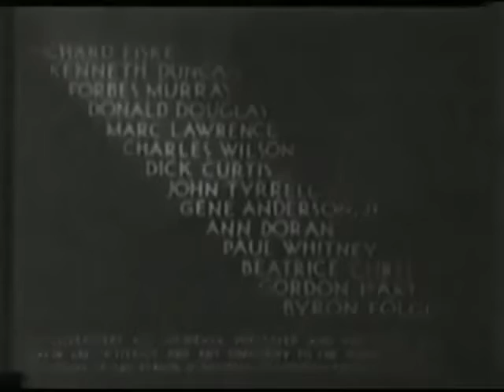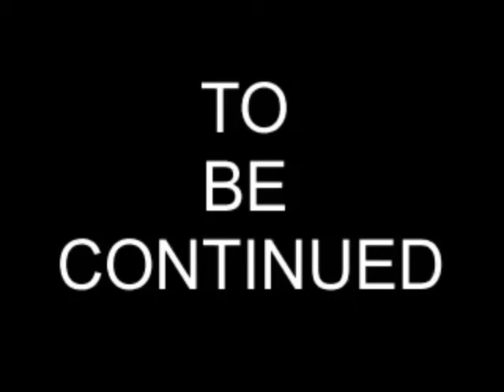SUNRISE SERIALS EPISODE 1x38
The Spider's Web - Chapter 13: The Man Hunt